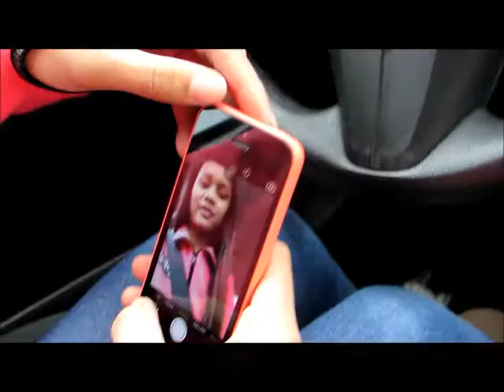Postlethwait MS - Seatbelt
The objective was to create a 2-minute commercial emphasizing the importance of seatbelts among teens.